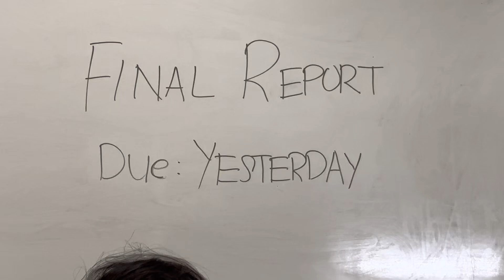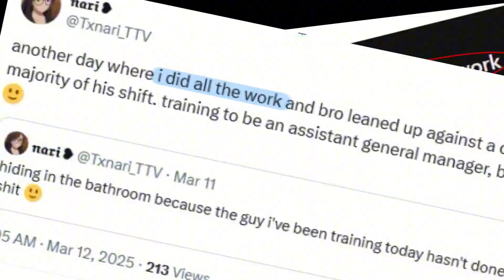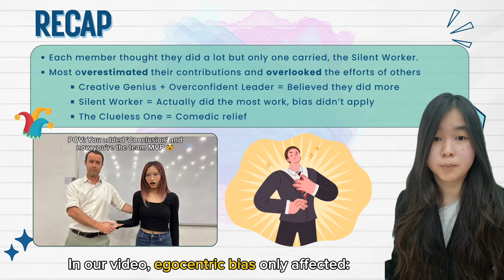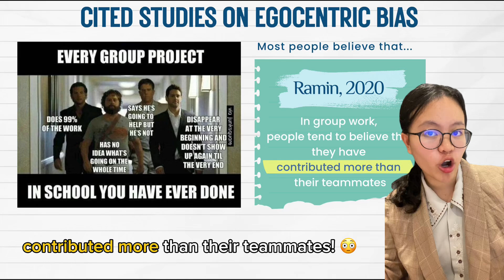PSY 205 Group 9: Analysis of Why People Think They Do More Work Than Average (Egocentric Bias)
Our video begins with an engaging skit to capture the audience’s interest before diving into the explanation for egocentric bias. To illustrate this phenomenon clearly, we have created four distinct characters: the overconfident leader and creative genius, who believe they contributed more significantly than others; the silent worker, who did do all the work; and the clueless member, who did nothing and was included as comedic relief. The skit follows the group's perspective on their contributions, showing what they thought they did through the one-to-one interview versus a flashback of what actually happened. Eventually, the members are confronted with the truth, realising they overestimated their own contributions while also overlooking each other’s efforts due to their own biases.

In the second half of the video, two “psychologists” explained and did a breakdown on the concept of egocentric bias. They summarised the skit, explaining how differential retrieval and informational disparities, concepts which were coined by Ross and Sicoly (1979), can contribute to egocentric bias. Furthermore, a few real-life examples from social media platforms were also provided to demonstrate how intertwined this bias is with our day-to-day interactions. These instances aligned with the findings found by Ramin (2020) and Odean (1998).

The approach we implemented in this video was by striking a fine balance between entertainment and education, to ensure the content and storytelling was compelling. Inspired by The Office, a famous TV series, our script includes humorous and relatable moments to keep the audience captivated. Relatable memes from The Office were further replicated and included to keep the audience engaged, especially during the explanation part in which audience may start to lose interest. By incorporating iconic pop-culture moments, we made the video more appealing to reach our younger target audience, so they can resonate better with the video.